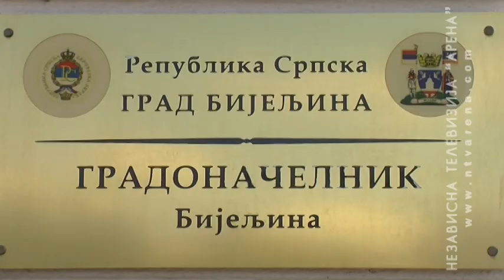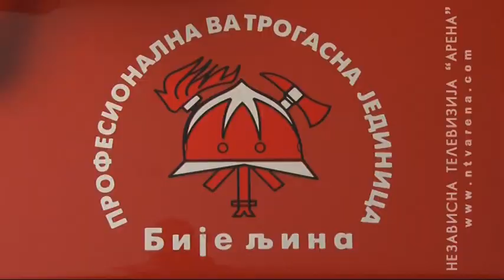Drinski nasip najbitniji projekat za zaštitu grada od poplava